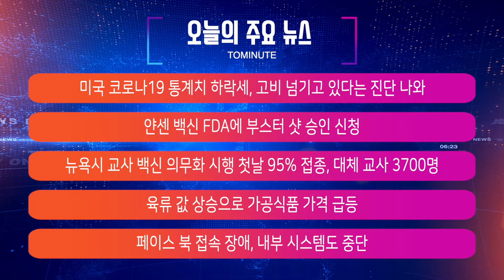뉴욕시 교사 백신 의무화 첫날 95% 접종률, 육류값 상승으로 가공식품 가격 급등/ 미국 뉴스 NYM NEWS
00:00 인트로
00:05 주요뉴스
1:37 미국 코로나19 통계치 하락세, 고비 넘기고 있다는 진단 나와
4:53 얀센 백신 FDA에 부스터 샷 승인 신청
7:39 뉴욕시 교사 백신 의무화 시행 첫날 95% 접종, 대체 교사 3.7K
15:42 육류 값 상승으로 가공식품 가격 급등
21:34 페이스 북 접속 장애, 내부 시스템도 중단